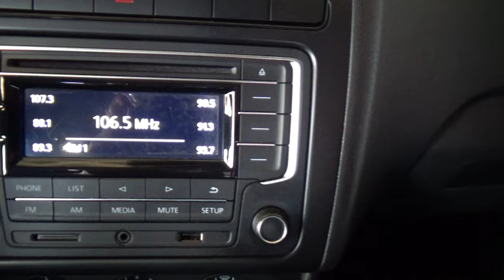Volkswagen / Vento / 2020 - 4816